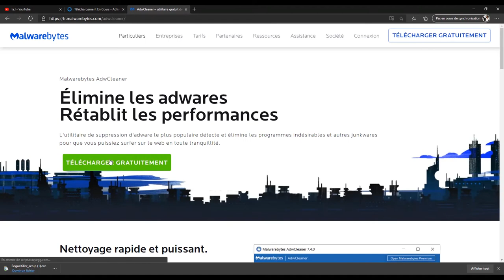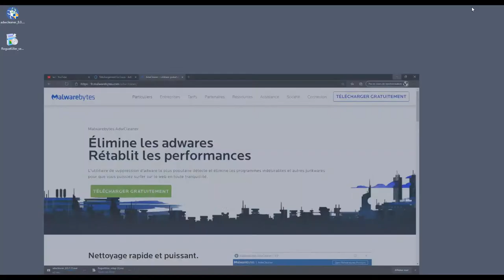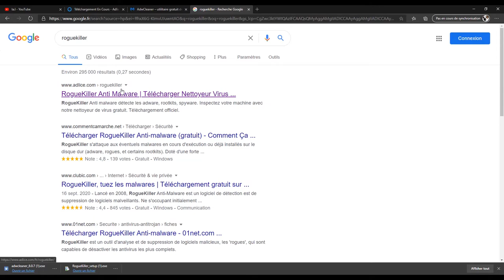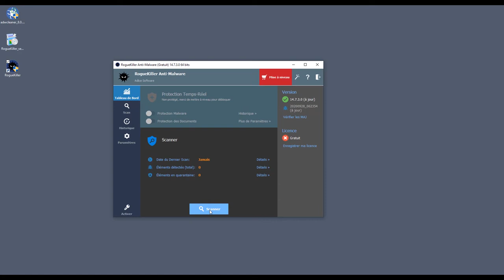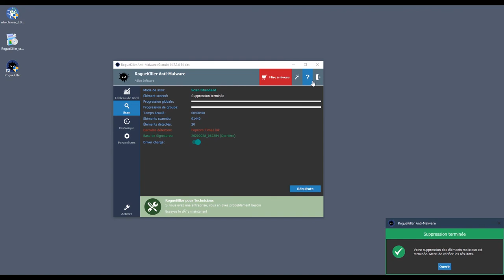Pc lent ? Virus ? Non. Malware ou spyware : comment s'en débarrasser.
Focus logiciel sur deux programmes essentiels à connaitre afin de se débarrasser des logiciels espions.
Votre ordinateur (sous windows) est lent ? c'est peut être un malware ou un spyware .
Dans cette video je vous montre comment installer et utiliser deux logiciels très efficaces contre ce genre de contamination.

Adwcleaner et RogueKiller